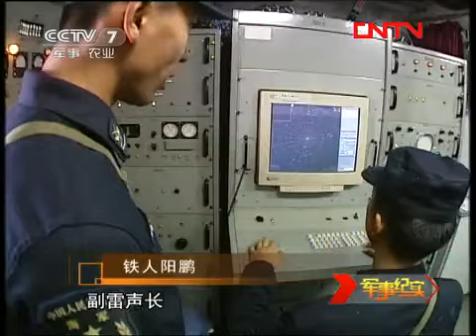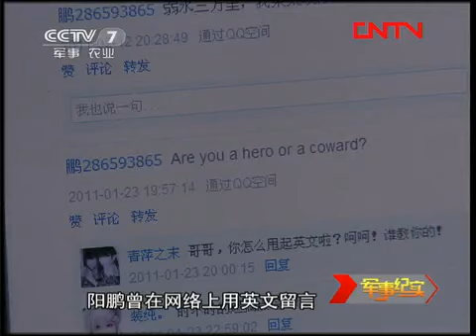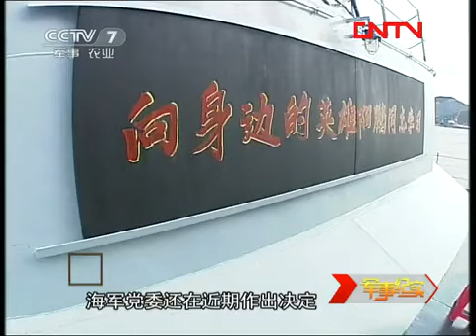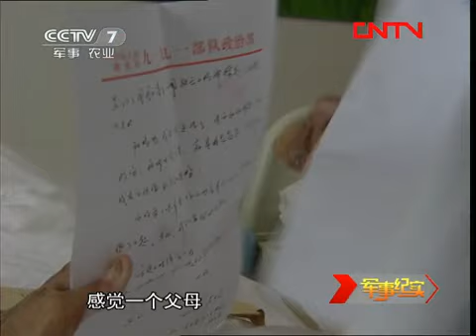军事纪实 《军事纪实》 20111128 铁人阳鹏